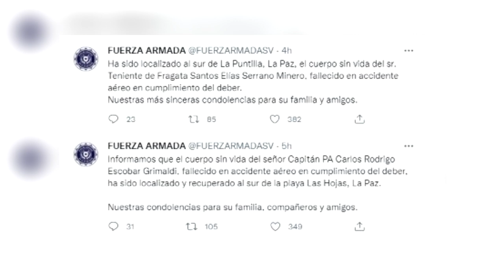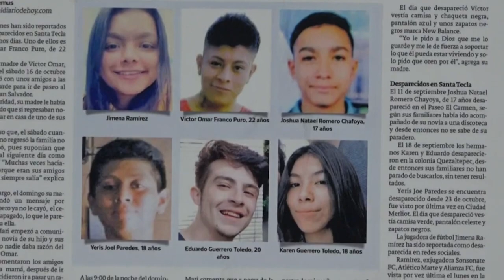Noticiero LPG 7 DIC: ''En el 2024 va a haber fraude en este país'' abogado sobre elecciones de 2024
El abogado constitucionalista Enrique Anaya pronostica que las elecciones presidenciales de 2024 en El Salvador serán un fraude porque el presidente Nayib Bukele podría optar por la reelección inmediata.
¡Visítenos!